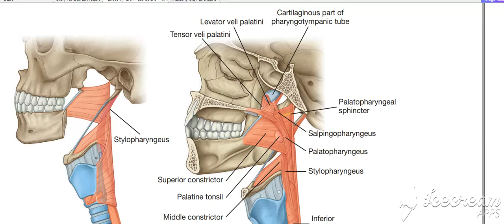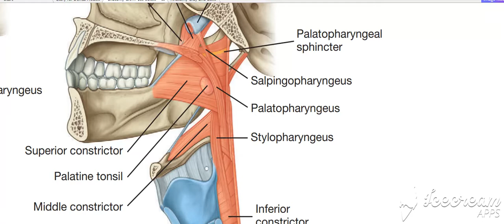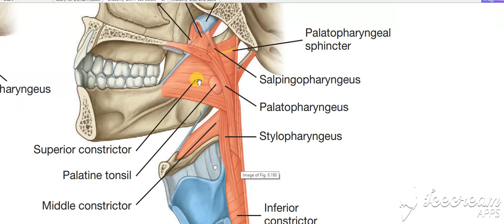Phayrnx longitudinal muscles